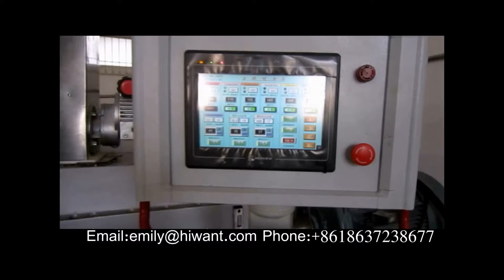Corn flakes making machine corn flake production line Food Extruder Production Line Series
The breakfast cereal corn flakes processing line can be combined or separated; The breakfast cereal line and corn flakes line share the powder mixer part and the extrusion machine. It is our new design which integrates the European Technology and Utility. Take corn powder/grits, wheat flour, oat, buckwheat as raw material, mixed with vitamin and other mineral substance, can also add little cocoa, sugar, meanwhile supply water evenly. Then going through the extruder for cook curing, pelleting ,pressing, toasting, coating etc, customer can get tasty breakfast cereals and crispy corn flakes. It can be used to produce corn flakes,ring and star shape breakfast cereal,and other shapes of breakfast cereal.